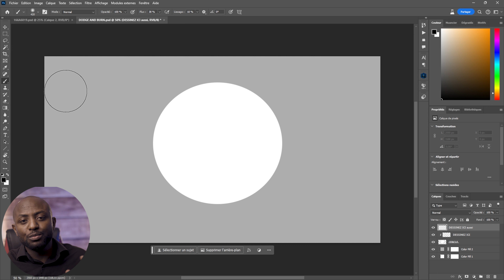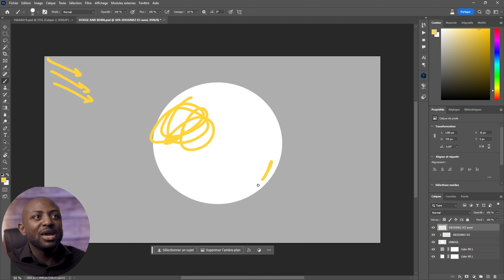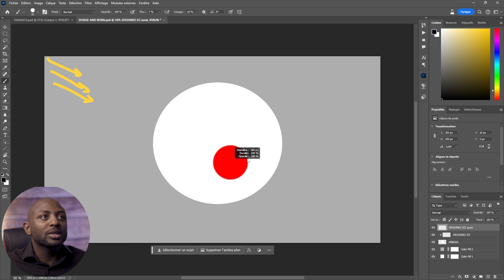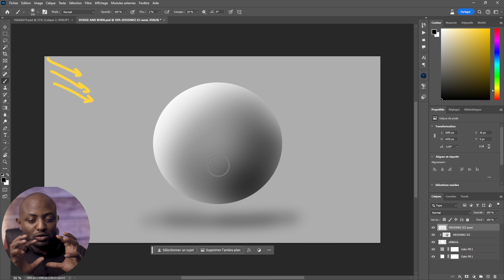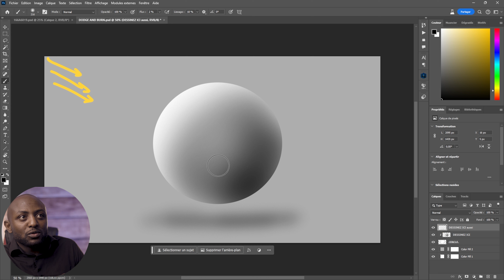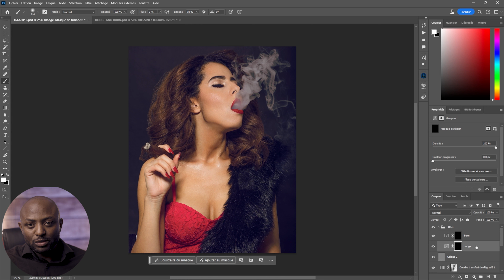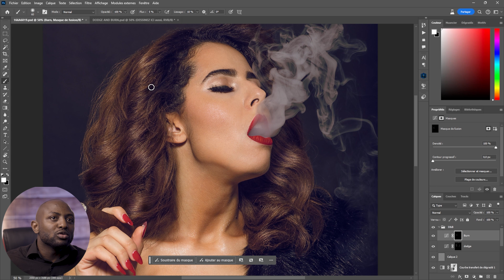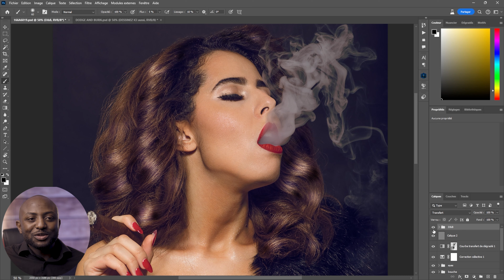Comment donner de la BRILLANCE AUX CHEVEUX avec le DODGE AND BURN ? (PHOTOSHOP)